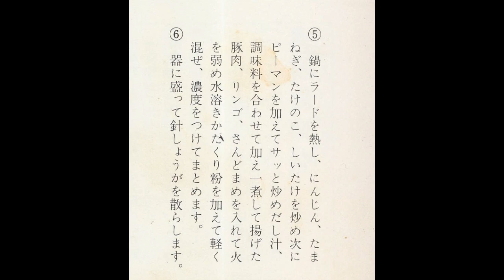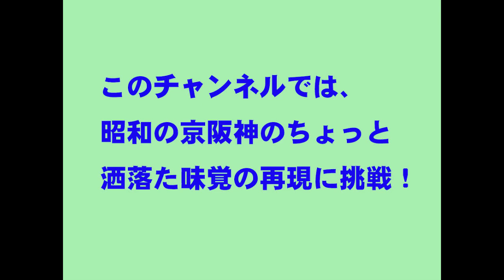Sweet and sour pork in a soft and juicy Chinese restaurant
Sweet and sour pork typical of Chinese cuisine.
I didn't really like cooking with lots of vegetables when I was a kid, but now it's one of my favorite foods.
It's different from the cooking note recipe, modern sweet and sour pork, but it tastes nostalgic and very tasty.

I used a Chinese frame.

29 Sweet and Sour Pork --Cerdo Agridulce --Showa Recipe Vol 17 Sweet and sour pork